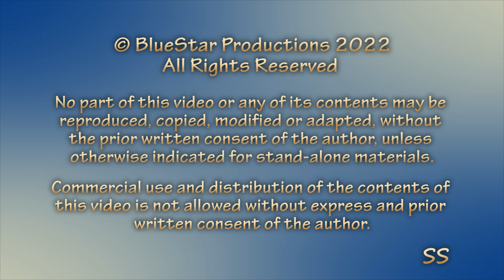O Lord! Enable All The Peoples Of The Earth [ Prayer for Triumph of the Cause ]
O Lord! Enable All The Peoples Of The Earth. . .
Prayer for Triumph of the Cause

O Lord!  Enable all the peoples of the earth to gain admittance into the Paradise of Thy Faith, so that no created being may remain beyond the bounds of Thy good-pleasure.

From time immemorial Thou hast been potent to do what pleaseth thee and transcendent above whatsoever thou desirest.

The Báb

The Báb – Herald of the Bahá’í Faith

Videographer: Shahram Sabet, BlueStar Productions
Arts & Graphics Designer: Shahram Sabet, BlueStar Productions

The Bahá’í Faith, The website of the worldwide Bahá’í community